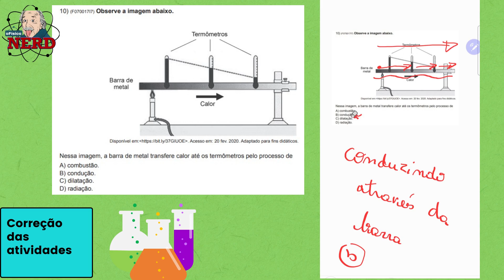CORREÇÃO DE ATIVIDADE: A condução de calor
Fisico Nerd 🔭💡📡📚🧮